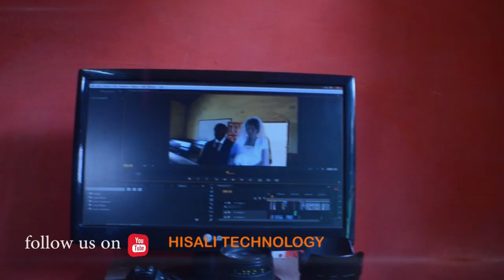HOW TO MAKE MONEY ON YOUTUBE PART ONE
HOW TO MAKE MONEY ON YOUTUBE PART ONE - HISALI TECHNOLOGY - SELF EXPLANATORY  VIDEO